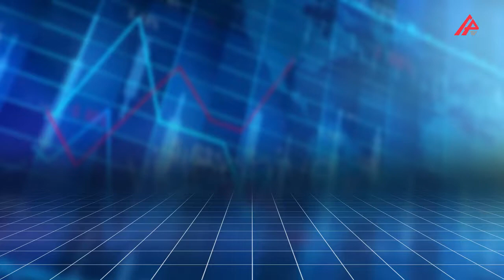Günün məzəndəsi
Dəstək üşün Kanalımıza abinə olmağı unutmayın !!!